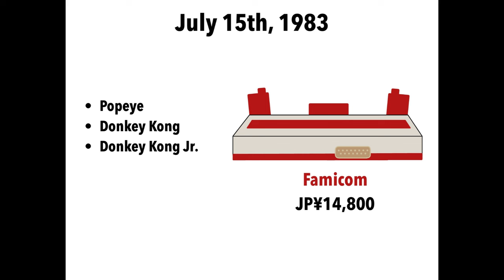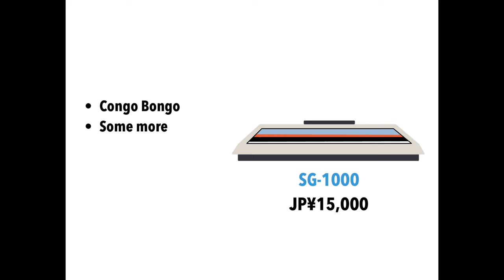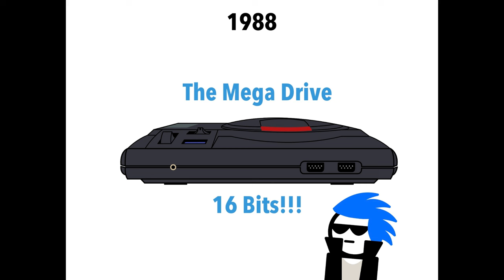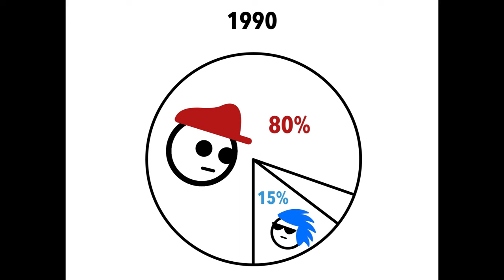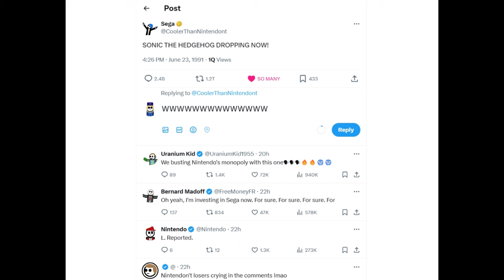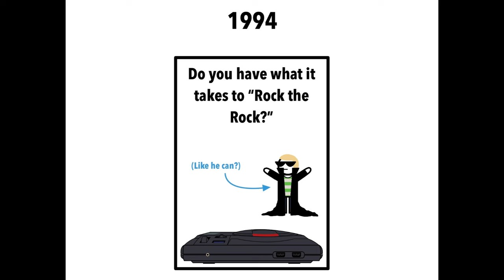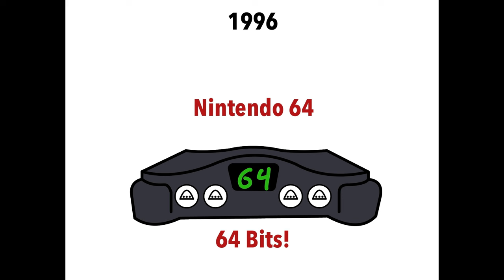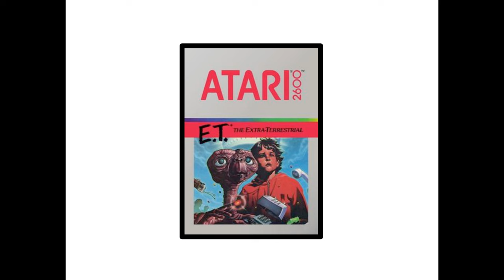Duel for the American Market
After the implosion of the American video game industry in 1983, the door to the American market was wide open. Nintendo and Sega took advantage, and fought for dominance in the United States.

Sources are in the comments.